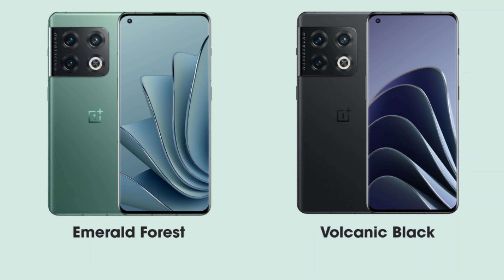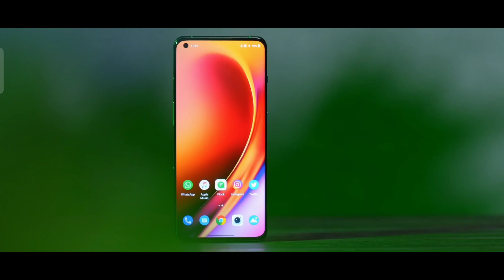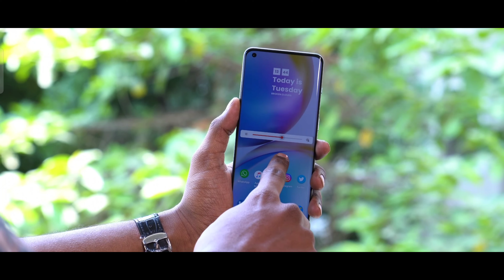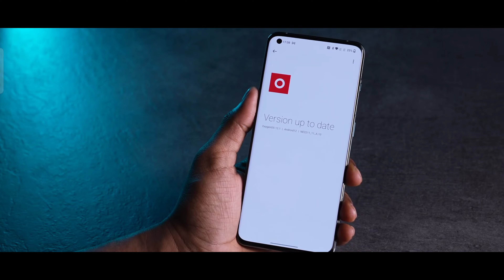ONEPLUS 10 PRO UNBOXING & QUICK REVIEW | IN TELUGU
If u have any doubts don't hesitate to ask in the comment section...

Video Highlights :-
00:00  Introduction
00:13 OnePlus 10 pro unboxing
02:58  OnePlus 10 pro features and specifications

Topics Included :-
ONEPLUS 10 PRO 5G
ONEPLUS 10 PRO 5G UNBOXING

PRODUCTS :-
Canon 200D MARK II Camera
Digitek Tripod For Camera And Mobile
Digitek Ring light